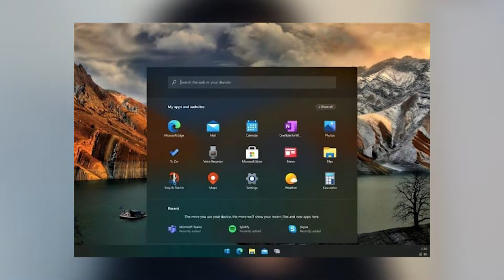WINDOWS 10X A VERSÃO MAIS LEVE E OTIMIZADA DO WINDOWS 10!!!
🖥Configuração do PC de edição:
*RYZEN 7 3700U
*12GB DDR4
*SSD 512GB
*RX630 2GDDR5